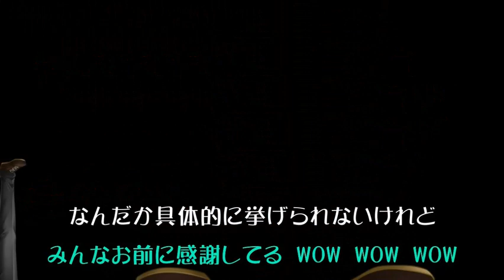Rewrite+ (PC, Steam) - Longplay Part 40 (Chihaya's route)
Longplay of Rewrite+, an updated and officially translated version of Rewrite, a Visual Novel released by Key/VisualArts originally released in 2011 for the PC.

The story takes place in the fictional city of Kazamatsuri, an eco-friendly city surrounded by lush green forests.

After Tennouji Kotarou, second-year highschool student starts experiencing a series of paranormal events, he decides to investigate the matter further unwittingly stumbling upon some forbidden knowledge.